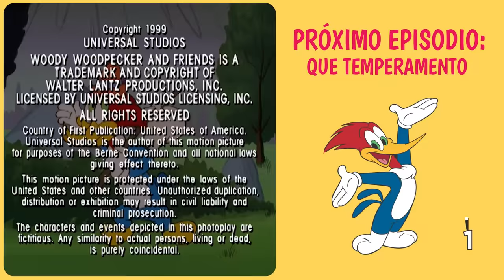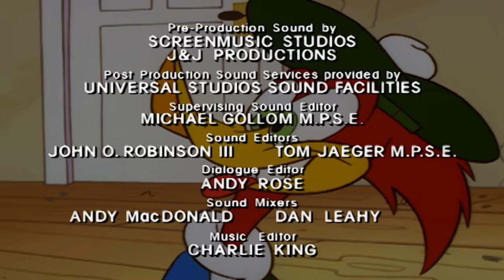El Pájaro Loco | El carrito de hot dogs de Woody 🌭 + Más Episodios Completos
Cuando Woody compra un carrito de hot dogs, él y Wally, el vendedor al otro lado de la acera, se enfrentan, creando un nuevo tipo de hot dog que atrae la atención de un acaudalado hombre de negocios.

00:00 - Episodio 1
06:46 - Episodio 2
13:33 - Episodio 3
20:25 - Episodio 4
27:09 - Episodio 5
33:58 - Episodio 6
40:49 - Episodio 7
47:34 - Episodio 8
54:19 - Episodio 9